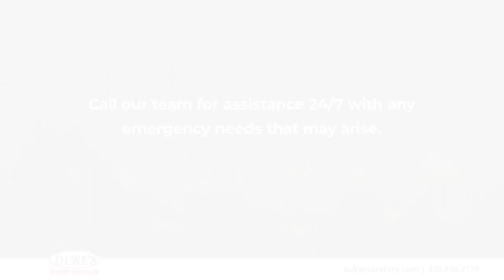Duke's Sanitary Service Inc Vienna Ohio 44473